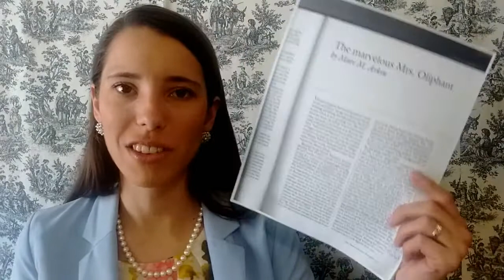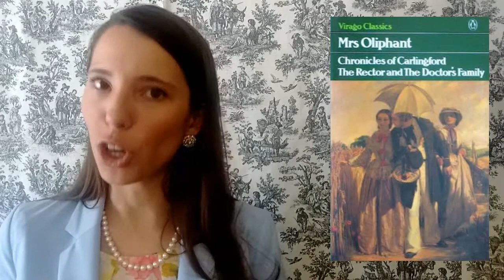Author Spotlight I Mrs. Oliphant